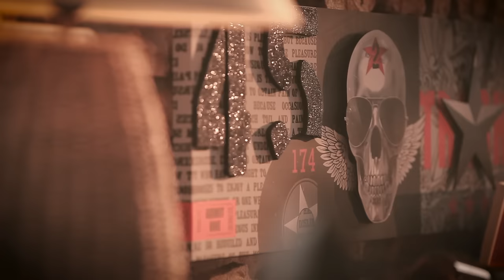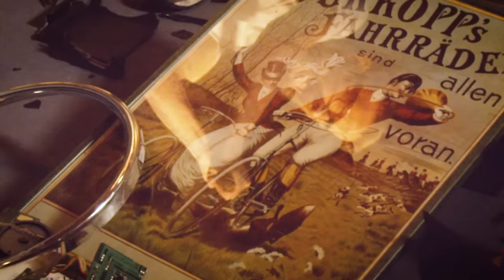Marco Masini - Tu non esisti (Official Video)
Regia e Dop: Gaetano Morbioli
Casa di Produzione: Run Multimedia
Resp. di Produzione: Federica Filippini e Carlotta De Conti
Aiuto regia: Peter Facchetti
Resp. tecnico: Guglielmo Magagna
Editing: Riccardo Guernieri
MakeUp: Marianna Stefanelli
Moto di scena: Mr Martini
Attrice: Minou Barbieri